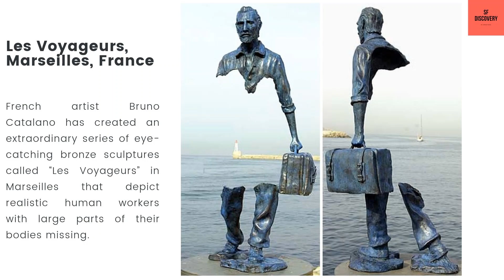The Most Creative Sculptures in the World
The Most Creative Sculptures And Famous Statues From Around The World and I hope you all will enjoy the video.